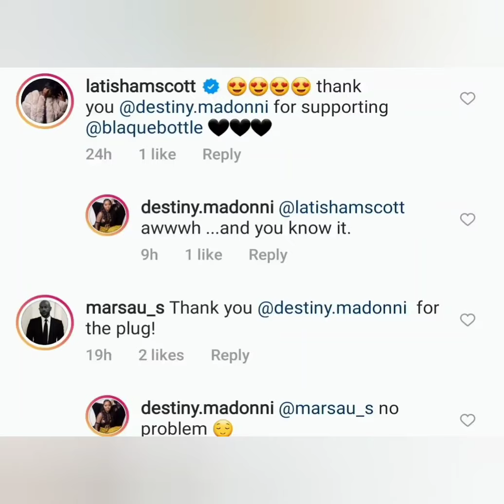Destiny Promotes Marsau and LaTisha Scott's Blaque Chocolate Champagne!! LAMH🍫 🍾 🥂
Destiny from Love and Marriage Huntsville promotes Marsau and LaTisha Scott's Blaque Chocolate Champagne in a bottle.